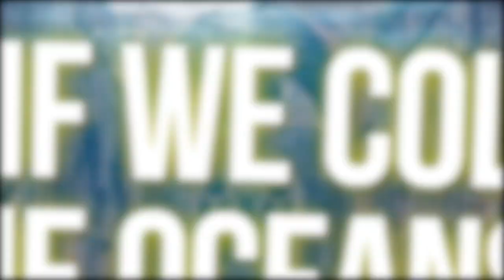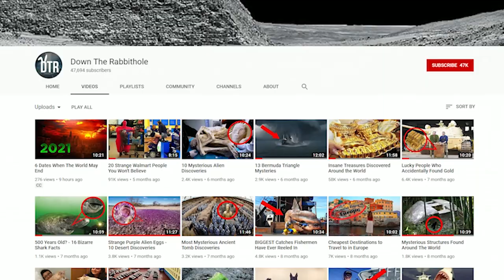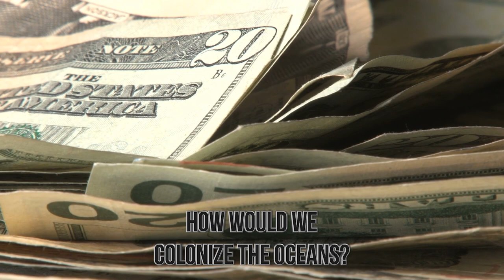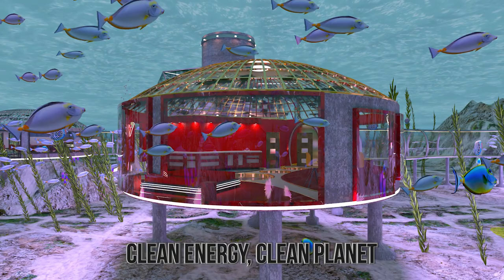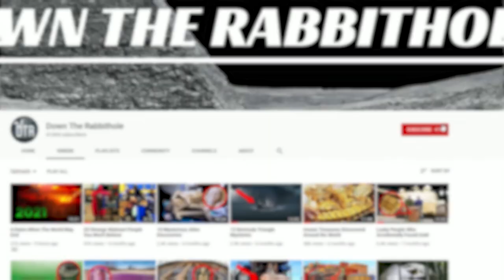What If We Colonize The Ocean?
From the reasons we would do it, to what life would be like under the sea, join us as we explore the question of, "What if we colonize the oceans?"
7. The Oceans Deep
Before asking the question of "What if?" we need to ask the question of, "Why would we?" Why would we go and leave our places above the waves to go live either on top of them, or beneath them? Isn't that too much of a risk? Well, as in all things, it depends on your perspective of the matter.
The idea of ocean colonization is not a new thing. In fact, it's been something that has been theorized and debated for many years. And one of the most basic reasons for why we would consider it is...water is pretty much everywhere.
Our world is made of about 71% water. Which means that the part of the world that humanity lives on is about 29%. But to be honest, it's a bit lower than that. Because various parts of the United States, Russia, China, many countries in Africa, and more have areas that honestly aren't inhabited by that many humans. We're more clumped together than anything else.
Which brings us to why we would have colonies underwater, there would be a lot of space Much more than we have above the waters. Regardless of the how (and don't worry, I'll get to that), if we were to put colonies either above or below the oceans or seas surface, we could theoretically house a lot of people and seriously help the overpopulation problem that the Earth is currently facing on land.
The Earth has almost 8 billion people on it, and it's growing in size every year, that's almost too much for our planet's lands to hold. So we need to think of an option to help maintain the population. Having colonies under the sea might just be the solution that we are looking for. And should we be able to go to all the oceans of the world and put colonies there? That would solve a lot of problems. Not to mention it would be easier than other solutions floating around.
6. Space vs. Water
When you hear the word "colonization" in the modern day, you either think of past history (like the colonization of America and other nations) or you think about the prospect of space colonization. Depending on who you talk to, you be told to believe that us colonizing a place like Mars is "just a matter of time". And technically speaking...it is. We have made strides to go and colonize Mars, including finding that there is water on the Red Planet. But as in any venture, there are a lot of risks with doing a space mission of this nature, and when you compare colonization of Mars to colonization of the oceans of Earth...one definitely seems easier.
First and foremost, it's easier to test. If you want to test something in space, you have to launch it up there via a probe or rocket, and that's not cheap. In contrast, humanity has plenty of deep sea vehicles that are already made and can be used right now to do tests on underwater colonies and such.
Second, if something goes wrong in space? The person up there basically has no help outside of mission control in their ear. In the ocean? Depending on how deep you are, and the size of the team with you, help is at most only minutes away. That's a big difference.
Finally, to colonize space, we'd have to do a large and expensive process to not just get to Mars, but to make sure the colony is able to sustain itself via sending supplies to them. In contrast, sending people and supplies to an underwater colony or a floating colony on the ocean is relatively easy, and somewhat cheap.
Even some people from NASA are hesitant to say that colonizing space is in our immediate future, such as Catharine Conley, NASA's planetary protection officer, she notes that colonizing the oceans is way easier than colonizing a planet like Mars:
"But if the idea is to construct a self-sustaining environment where humans can persist indefinitely with only modest help from Earth ... then I'd say this is very far in the future, if it's possible at all," she said. She went on to make a thought-provoking comparison: "We haven't bothered to colonize areas underwater on Earth yet. It's far more challenging to colonize a place where there's hardly any atmosphere at all."
So as you can see, colonizing the oceans isn't just a good option, it's actually one of the best options we have right now in terms of expanding our reach.
Of course, when you make a statement like that, you have to ask the question of, "How would we do it?"
5. How Would We Colonize the Oceans?
That is the question, isn't it? How would we go about making life in an area where we can't breathe? Well you need to not limit your thinking like that. First and foremost, the ocean is a dual-sided coin. There's the surface, and then there's the underwater world.